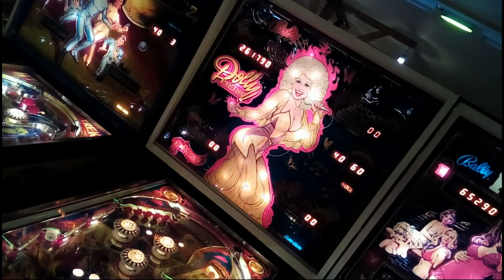Dolly Parton Bally 1979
Dolly Rebecca Parton ist eine US-amerikanische Country-Sängerin, Songschreiberin, Multiinstrumentalistin, Schauspielerin und Unternehmerin. Und ihr wurde ein Flipper gewitmet. Es ist interessant was sich so in den 70er und 80er Jahren für Persönlichkeiten in form eines Spielautomaten wiederfinden.